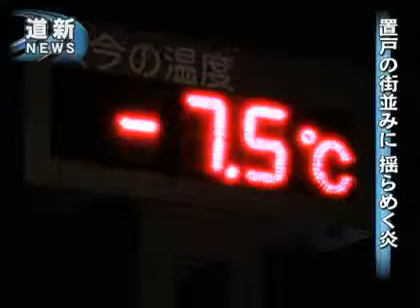氷に揺れる幻想の炎キャンドルナイトｉｎおけと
【置戸】町大通り商店街（森岡真也理事長、２２店）で５日、「キャンドルナイトｉｎおけと」が始まった。商店街の中央を貫く道道にアイスキャンドル約４００個が並び、氷の中で揺らめくろうそくの炎が夜の町並みを幻想的に彩っている。（２月７日朝刊　オホーツク版に掲載）